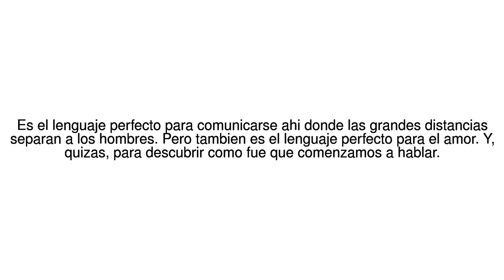Noticias del Mundo El fascinante origen del lenguaje de los pueblos que hablan ... 12/06/17